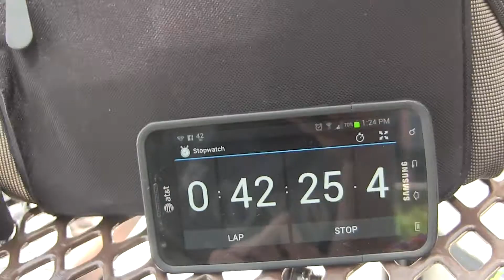Event Documentation Video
This video is a behind the seances look of the making of our groups event.